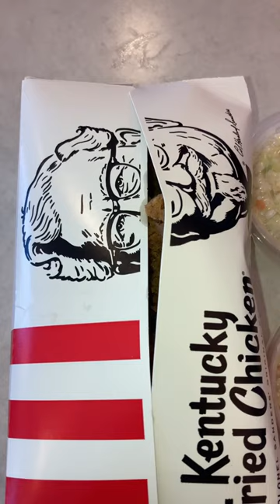TRUE CHRISTIAN TEMPERANCE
COLONEL’S CHICKEN: KFC